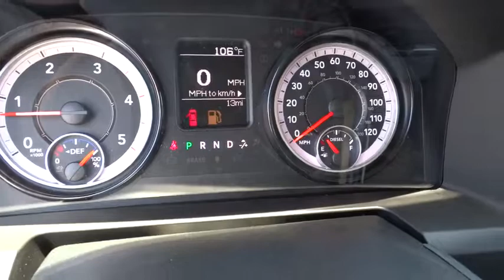2017 Ram 3500 Carson City, Dayton, Reno, Lake Tahoe, Carson valley, Northern Nevada, NV 217754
2017 Ram 3500 Tradesman - Stock#: 217754 - VIN#: 3C63R3GL2HG723836

Reno Dodge
700 Kietzke Ln